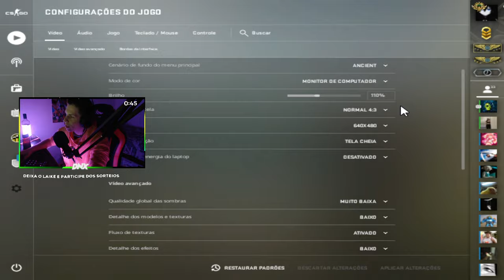RESOLUÇÃO 640X480 + PIORES GRAFICOS no CS:GO (AUMENTA O FPS) CS:GO DICAS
► E ai meus inscritos tudo certo? DN aqui e hoje vamos jogar com a melhor resolução do csgo, que aumenta o fps do CS:GO